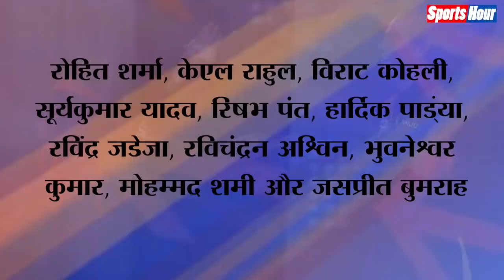MS DHONI ने Pakistan के खिलाफ कर ली है पूरी तैयारी, इन 11 खिलाड़ियों को देंगे जिम्मेदारी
माही पाकिस्तान के खिलाफ उतरने वाली टीम इंडिया के लिए 11 दमदार प्लेयर चुनने के लिए माथापच्ची कर रहें है और अभ्यास मैच में हुए प्रदर्शन को लेकर ही धोनी अब अंतिम 11 बनाने के लिए सोच रहें है.